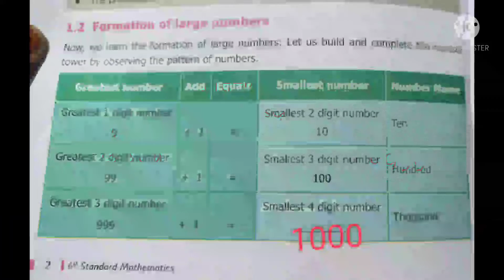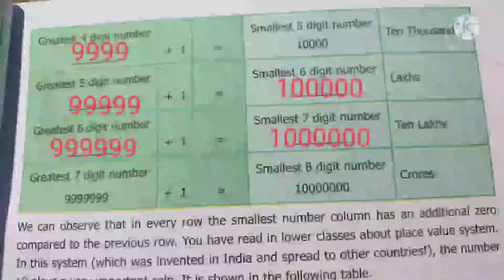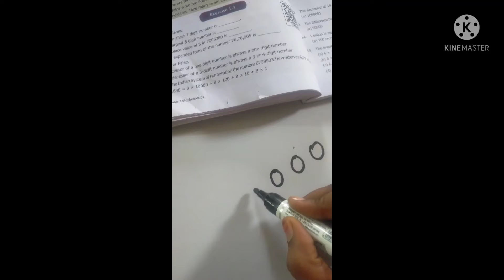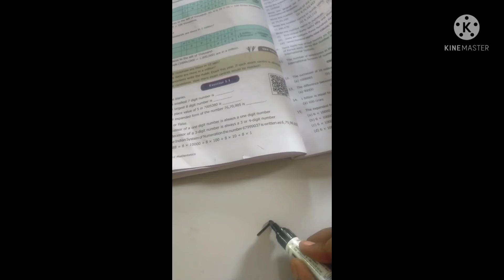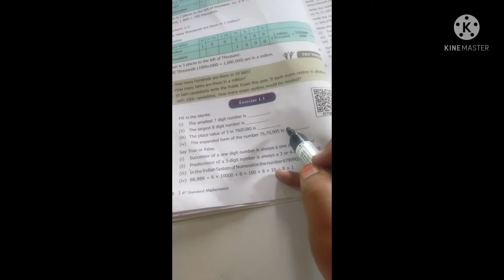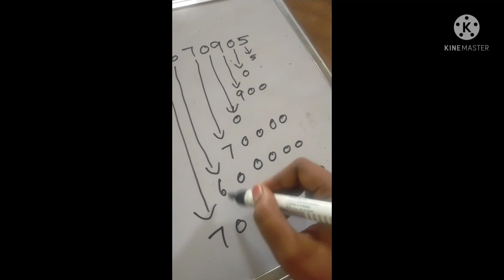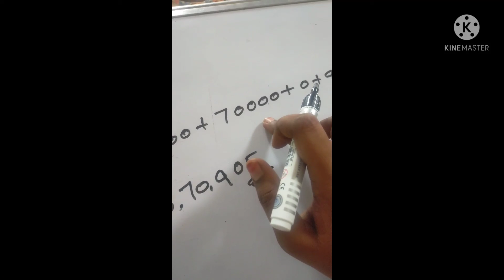6 std 1 term maths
1 lossens. try these and Exercise 1.1 question1